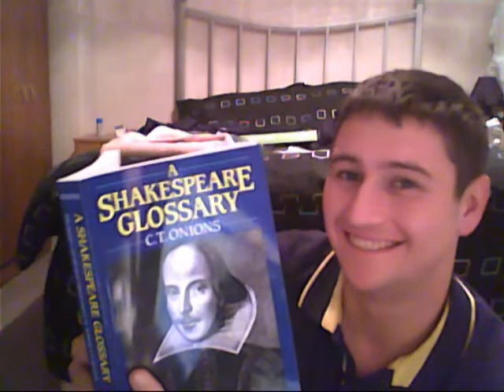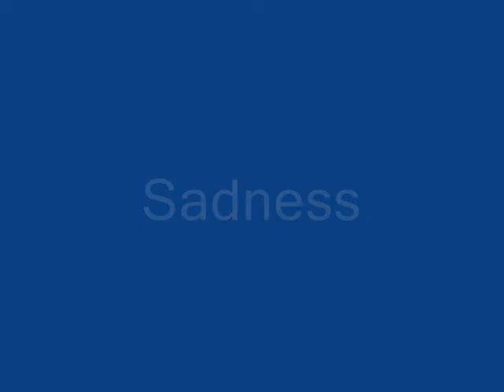Acting - Lesson two acting with the back of your knee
Today we are going to learn how to act using nothing but the back of your knee - Sure Stanislavski might have developed a world renowned system of acting with Brecht, Grotowski and others contributing significantly to world of theatre... but ask yourself this, where is their section on how to perform a piece of theatre without conveying any emotion whatsoever in your face? Where do they give advice on how to act convincingly solely using your appendages?
Short answer: they dont?
Short solution: i do
Hopefully with my step by step guide you will no longer wake up sweating in the middle of the night worrying about the sort of subconscious signals your knees are giving off on stage.